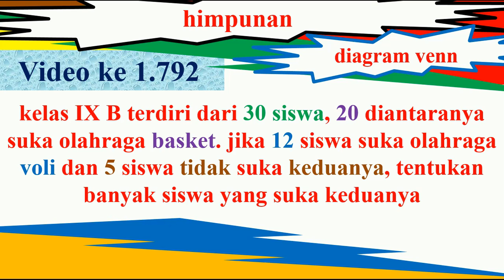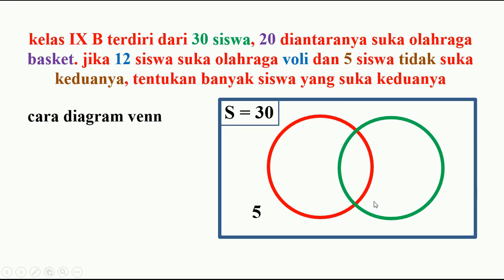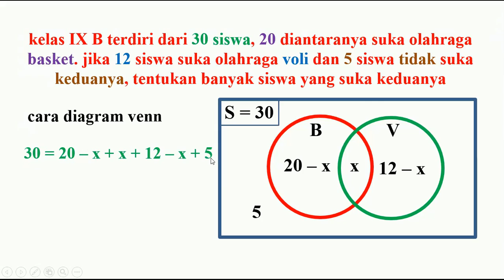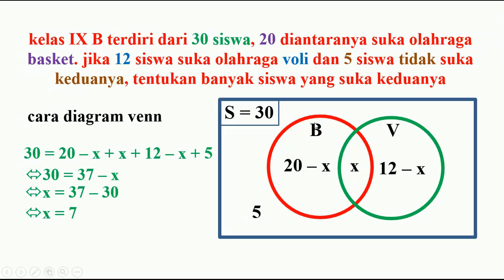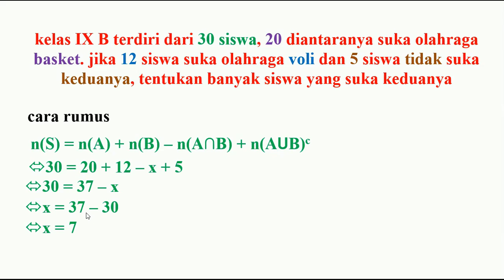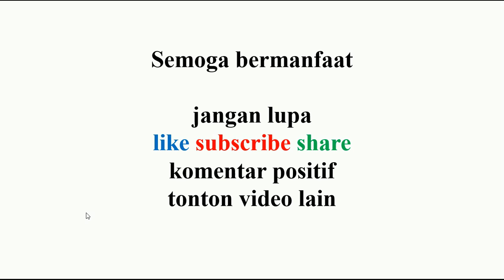diagram venn himpunan siswa suka basket dan voli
kelas IX B terdiri dari 30 siswa, 20 diantaranya suka olahraga basket. jika 12 siswa suka olahraga voli dan 5 siswa tidak suka keduanya, tentukan banyak siswa yang suka keduanya

(1) matematika
(2) youtube